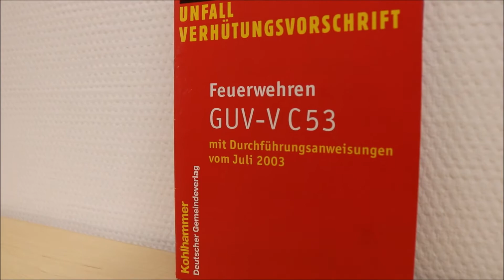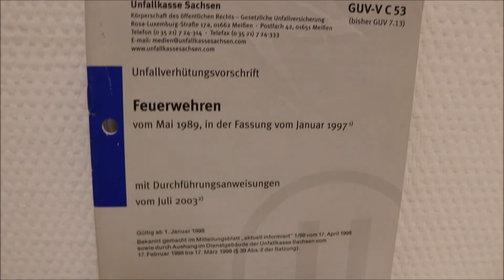UVV im Überblick | GUV-V C53 | Unfallverhütungsvorschrift | feuerwehronline.com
In diesem Video gebe ich einen kleinen Überblicke über die verschiedenen Unfallverhütungsvorschriften, kurz UVV, der Feuerwehr.

Wenn Ihr wollt, kann ich auch ein Video machen, wo ich extra nur in die GUV V C53 mit euch hineinschaue.
Stimmt dazu oben rechts ab.

Habt ihr weitere Ideen, Wünsche oder Vorschläge, dann lasst sie mich in den Kommentaren wissen.